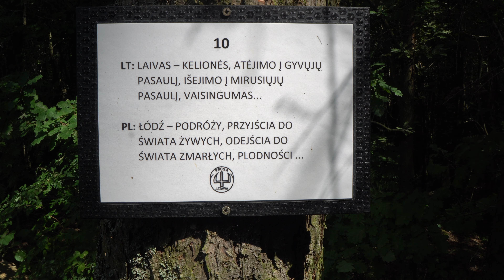Podlaskie, Oszkinie, Osada prusko-jaćwieska, pogańska (2/7). Prussian-Yotvingian settlement, pagan.